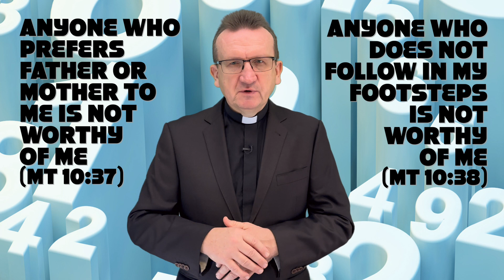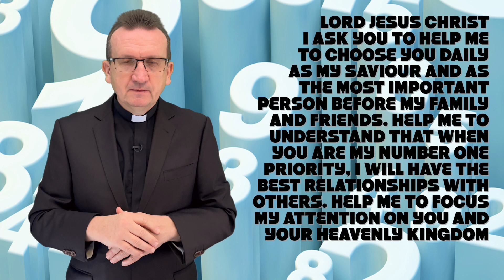Homily for the 13th Sunday in Ordinary Time A, Matthew 10:37-42, 2 July 2023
Dear Friends,